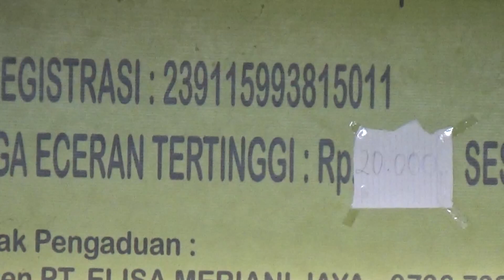Masyarakat Diminta Beli Langsung ke Pangkalan LPG